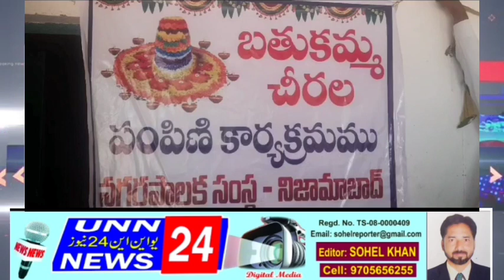DIVISION 30 31 60 MAIN MIM CORPORATORS KI NIGRANI MAI BATHUKAMMA SADIYON KI TAQSEEM